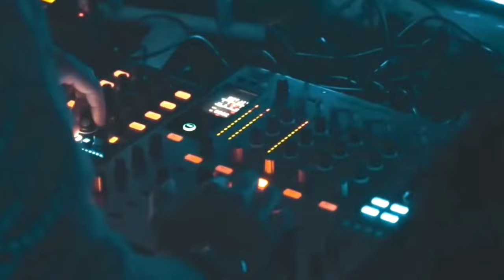NEW LTALO REWORK DISCO REMIX MIX